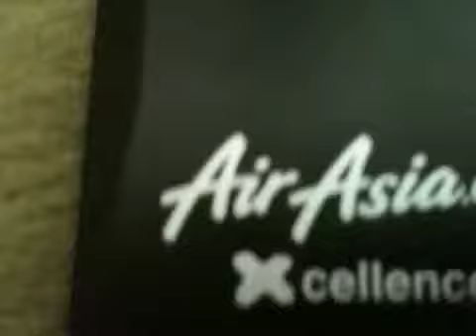Review of the A340-300 Air Asia X Oakland Raiders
Like it  or dislike it 
U dicide 